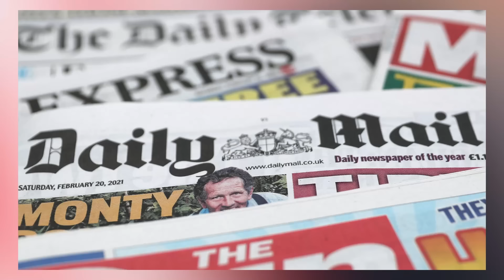Another disgrace to Imran Khan | Oxford University Chancellor Elections | Razi Naama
TOPIC:  Big News From Oxford University